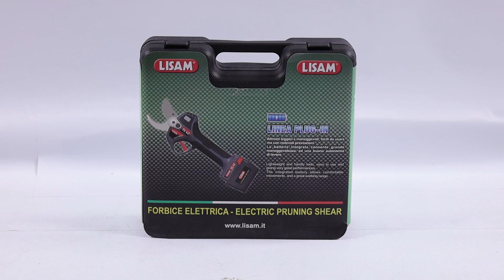Tijeras eléctricas de poda LISAM TL 42: presentación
Aquí un vídeo de presentación de Tijeras eléctricas de poda LISAM TL 42, realizado directamente por nuestro staff AgriEuro para mostrarte las características principales del producto.

0:00-0:05 Introducción
0:05-0:24 Desembalaje del producto
0:24-0:29 Pedir recambios
0:29-1:41 Máquina montada
1:41-1:49 Fin

La tijera eléctrica LISAM TL 42 es extremadamente potente, ideal para cortar ramas de gran diámetro que no pueden ser manejadas por máquinas estándar. Su sorprendente fuerza de corte se obtiene a pesar de su tamaño y peso reducidos.

El producto es adecuado para aquellos que quieren una tijera eléctrica de poda versátil, ligera y resistente que garantice durabilidad en el tiempo, incluso con el mínimo mantenimiento.

Las dos amplitudes de corte disponibles y la posibilidad de utilizar el corte progresivo son una demostración de la calidad de la máquina.

Equipado con 2 baterías de 2.5 Ah/25.2 V que permiten al operador trabajar con esta tijera sin parar durante muchas horas (aproximadamente 4/5 horas por batería).

Esto es posible también por las dimensiones compactas y el peso reducido de la máquina, que no resultará incómoda en la mano incluso después de una jornada de trabajo intenso.

Es una máquina utilizada para cortar ramas y ramitas de árboles. Está alimentado por una batería y tiene cuchillas afiladas que pueden cortar ramas de varios tamaños. Es una alternativa más potente y cómoda que las tijeras de podar manuales clásicas, ya que requiere menos esfuerzo físico y ofrece un corte más preciso.

Las tijeras Lisam destacan por su potencia y la precisión del corte gracias a la alta calidad de los componentes internos, cuidadosamente seleccionados y probados por la empresa para ofrecer un producto único.

Detalle de las ventajas de estas tijeras electrónicas:

corte progresivo;
2 modalidades de corte;
ligera y ergonómica;
diámetro de corte máximo: 42 mm;
duración media de la batería: 4/5 horas;
control del estado de la batería.